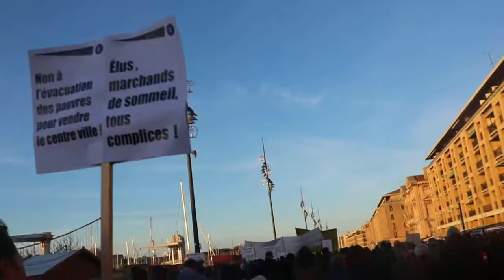MARSEILLE EN DEUIL : 10 décembre 2018 - MARCHE FUNEBRE - Scène 1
MARCHE FUNEBRE
HOMMAGE aux 8 personnes décédées, suite à l'effondrement des deux immeubles de la rue d'Aubagne le 5 novembre dernier, le Collectif du 5 novembre : Noailles en colère, a fait entendre ses revendications devant la Mairie de Marseille, qui a annulé le Conseil Municipal devant avoir lieu ce matin-là à 8h.
Les manifestants étaient présents malgré cette annulation du Maire de Marseille, et on rendu un Bel Hommage à ces 8 personnes disparues sous les décombres.